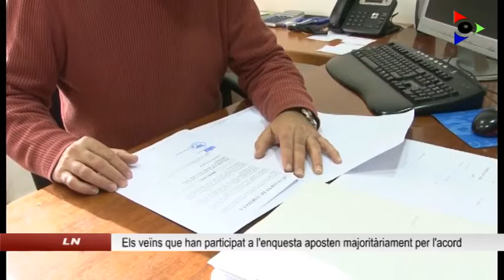Els veïns de Tortellà que han participat a l’enquesta sobre la pedrera dels Comuns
Divendres va acabar a Tortellà l’enquesta veïnal promoguda per l’equip de govern sobre el conflicte amb l’empresa encarregada d’explotar la pedrera. Tan sols ha participat un 10% de la població, però ho ha fet de manera molt majoritària a favor d’acceptar l’acord extrajudicial ofert per l’empresa.